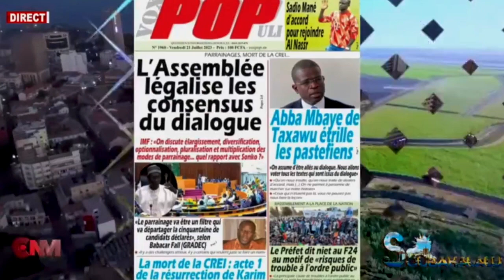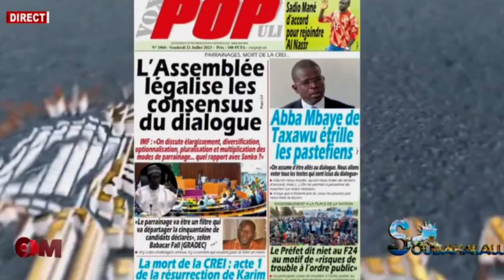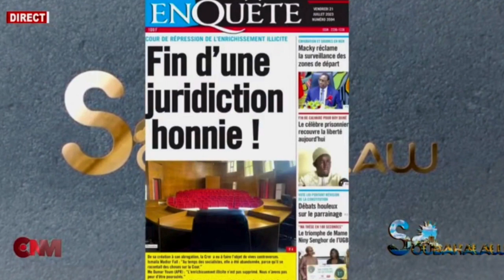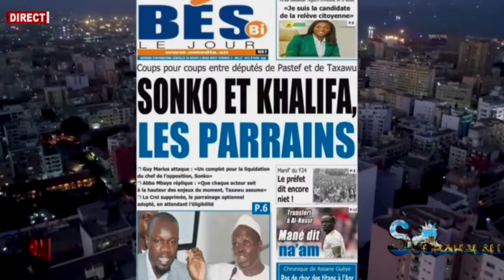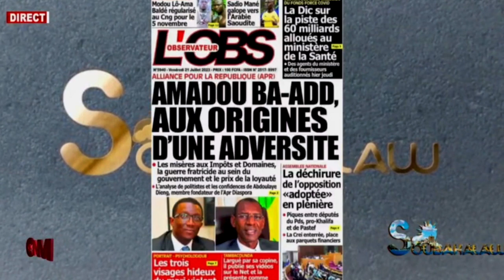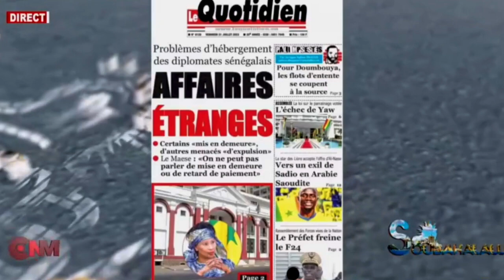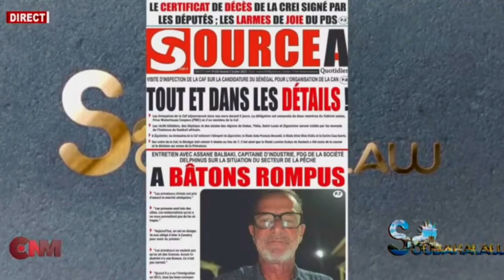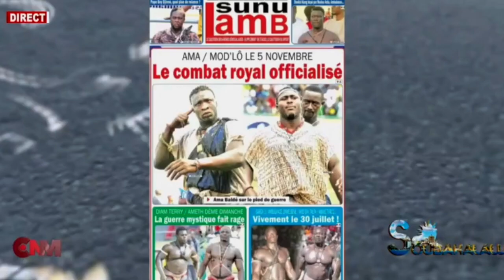REVUE DES TITRES : SOUBAKALAW 21/07/2023